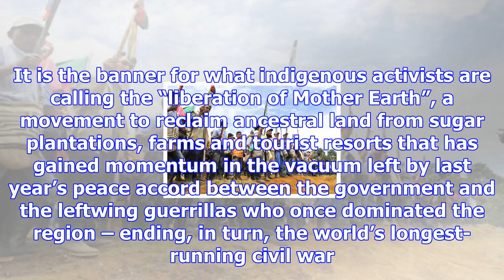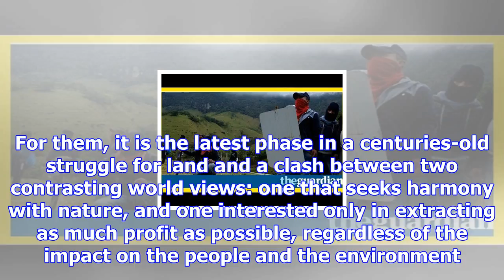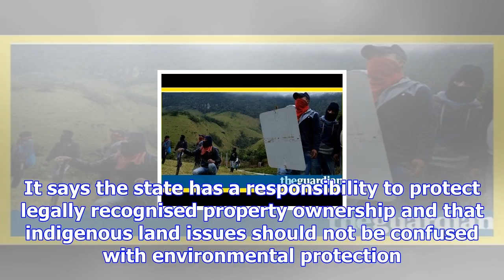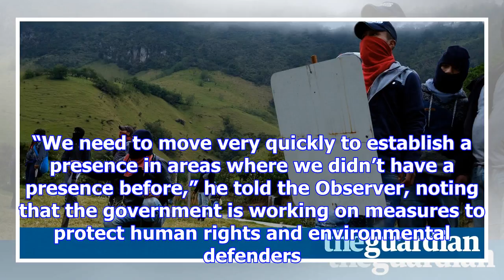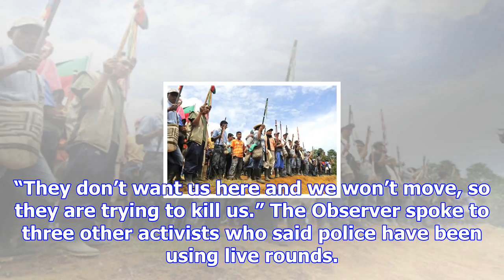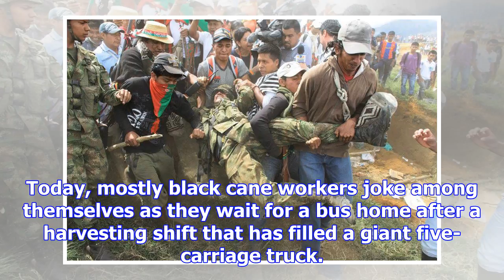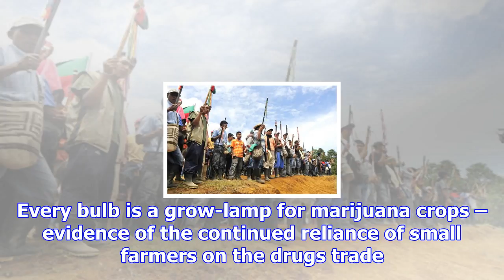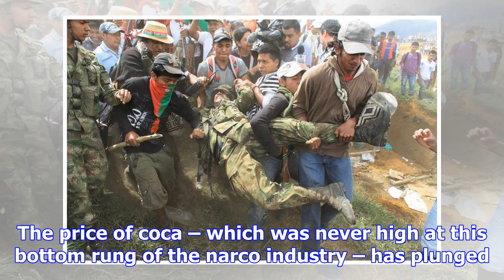Battle for the mother land: indigenous people of colombia fighting for their lands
A green-and-red flag flies over a cluster of bamboo and tarpaulin tents on the frontline of an incre...